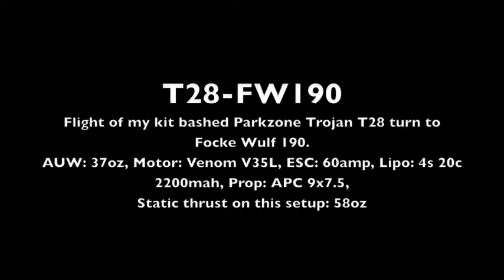Flight Video: T28-FW190 v1.0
Here's a shaky video of my kit-bashed T28-FW190. The plane flies very similar to the smaller Parkzone FW190. It is flies great, but requires a bit more attention than the stock Trojan. Plane specs: AUW: 37oz., Outrunner Venom V35L 1125kv - pulls 58oz static thrust with 4s 20c 2200mah lipo and an APC 9x7.5 prop., 60amp ESC. In this video, i'm flying at 1/2 throttle most of what you see. Will try to get a steady cam next time around.